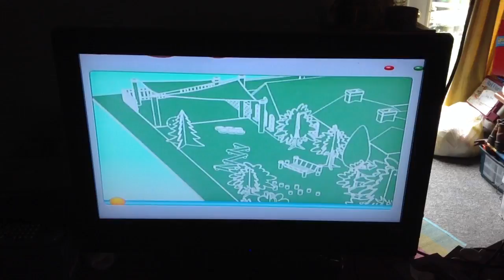Scrambler's Best Idea